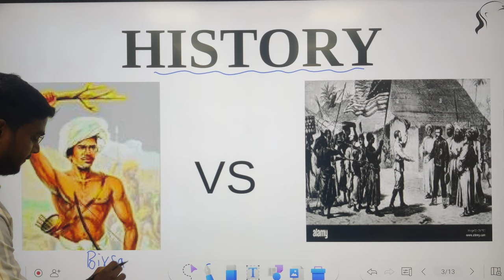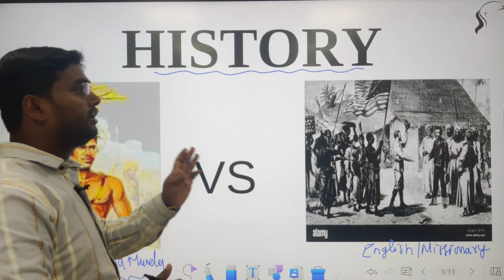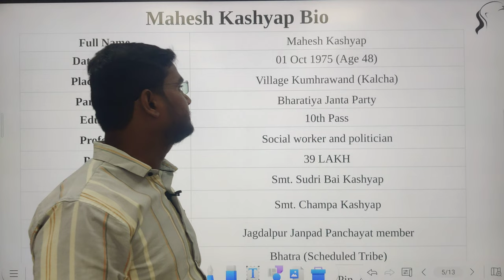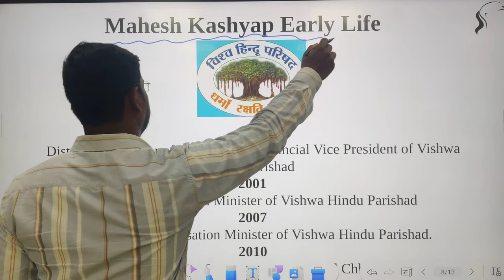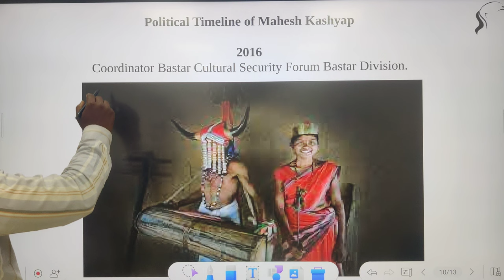Biography of Mahesh Kashyap BJP Candidate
Biography of Mahesh Kashyap BJP Candidate for Lok Sabha 2024 election, by Kautilya Academy Jagdalpur